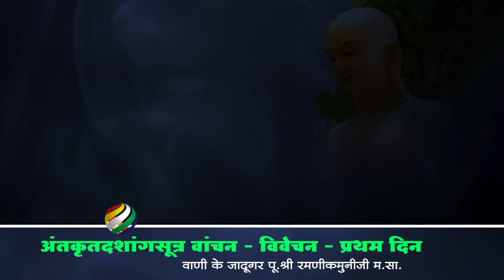अंतकृतदशांगसूत्र विवेचन - प्रथम दिन- प्रभु को प्रिय 90 महापुरूषों की गाथा Pu. Ramanik muni Ludhiana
Under Protection of Copyrights Laws. It may not be Downloaded Reproduced, used or Altered in any way without return Permission from JIT Motion Graphics.